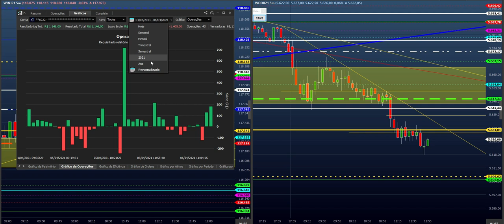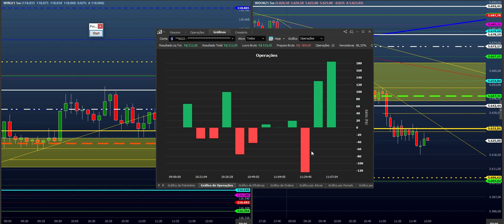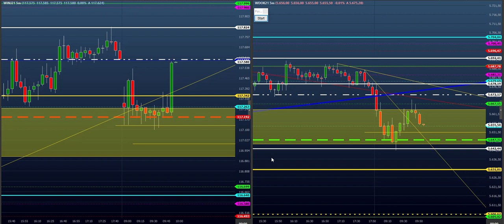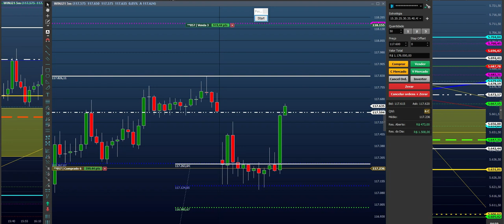OPERAÇÕES + STOPS (CONCLUSÕES) PARA CONSISTÊNCIA no DAY TRADE ( TRADER - ROTINA)